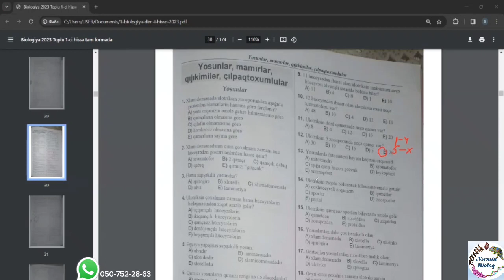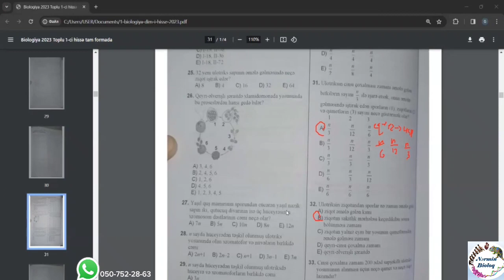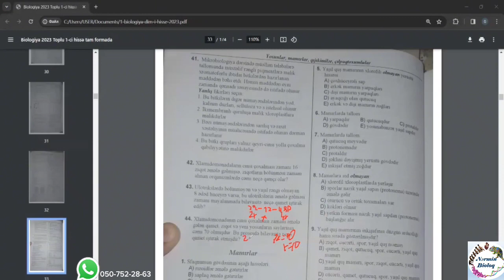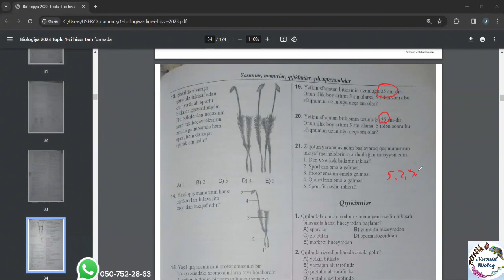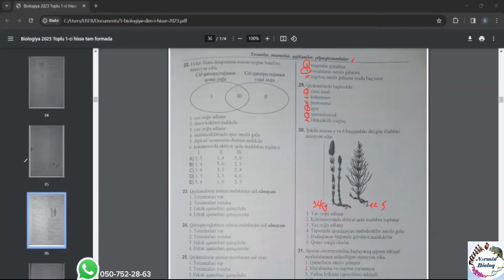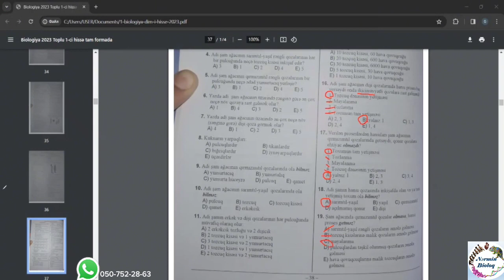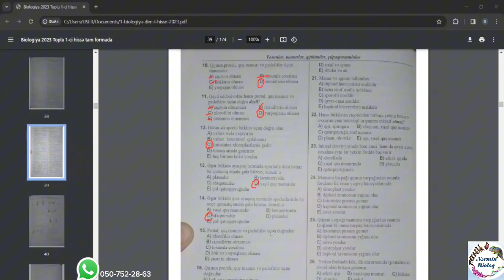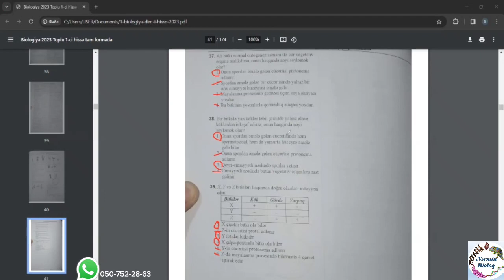Biologiya 2023 test toplusu. Yosunlar, mamırlar, qıjıkimilər, çılpaqtoxumlular.